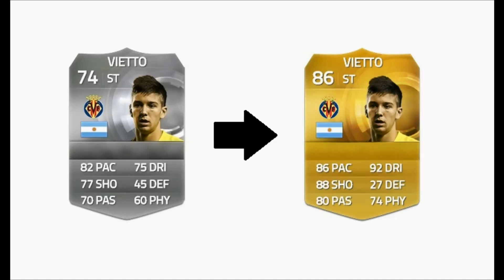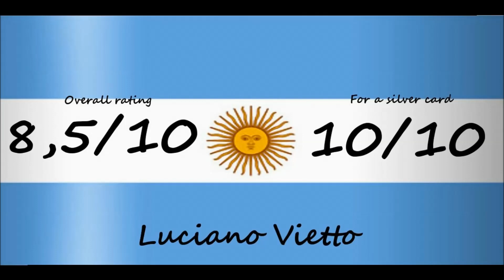Luciano Vietto Review - FIFA 15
Luciano Vietto review 74 rated fifa player.
I hope i can answer some questions for people who had them about the player, also i hope that people will be trying him out for themselves. People who don't are missing something good.
notice: the squad was made for fun, i started of playing a squad with totti but then this vietto guy caught my attention.